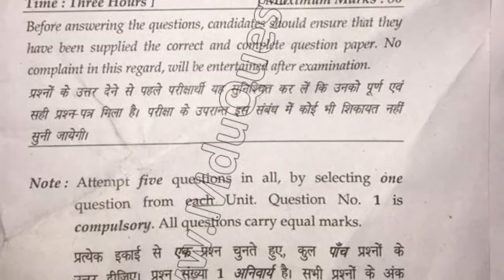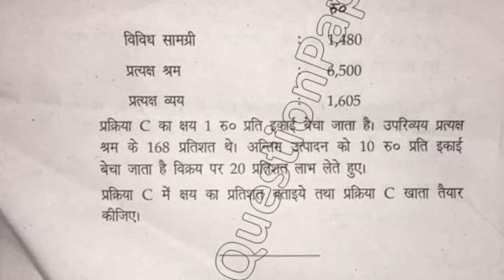2019 Mdu BCom Hons 3rd Sem Cost Accounting Question Paper